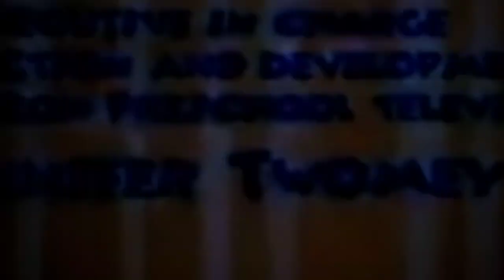Spiffy Pictures/Noggin Original (2005)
Jack's Big Music Show on Nick Jr.